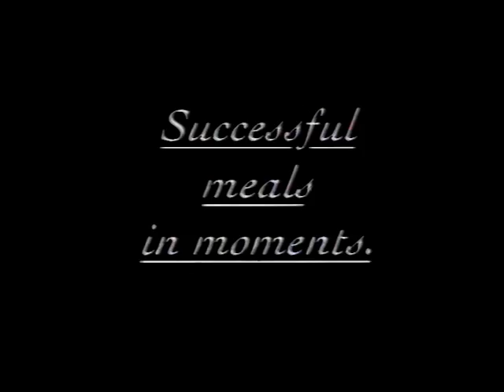Tegel tonight , Let my feet do the walking 1992